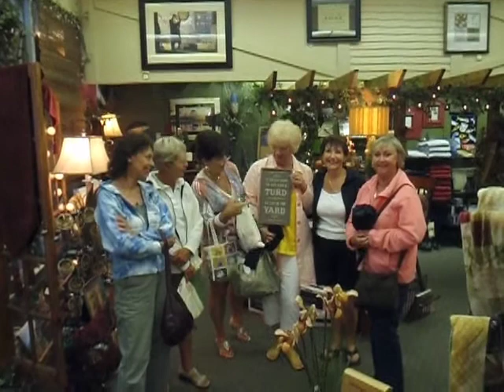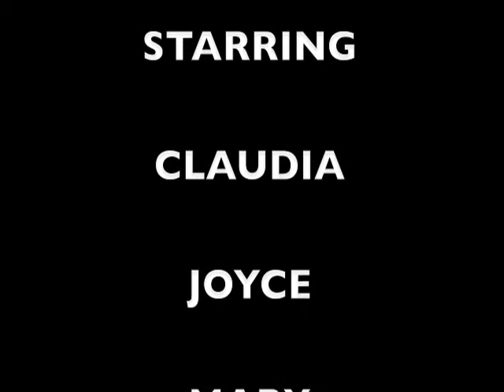RAINY DAY IN ALEXANDRIA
NO GOLF DAY!